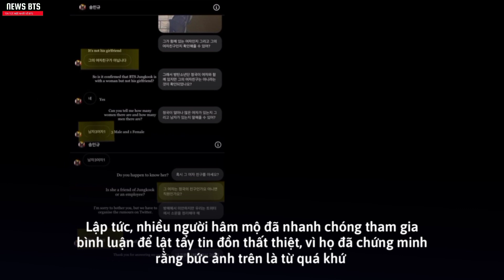Đây Là Lí Do "Jungkook (BTS) Hẹn Hò Bạn Gái Ở Jeju"